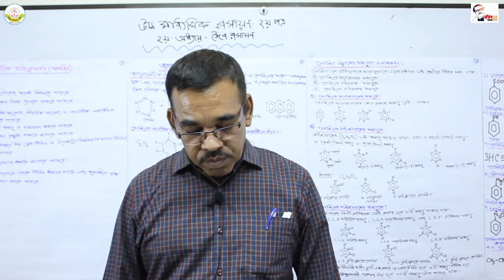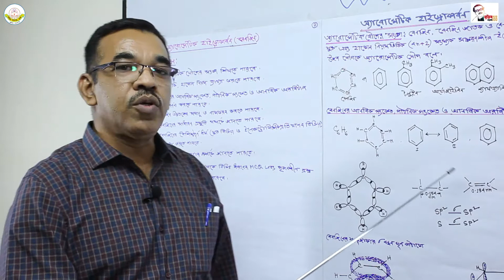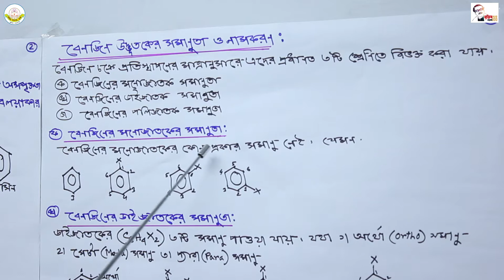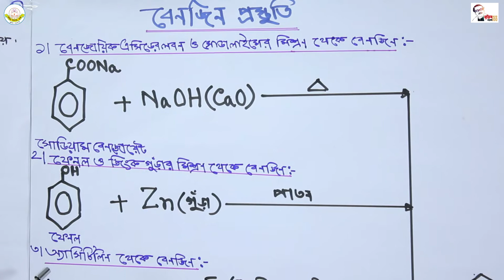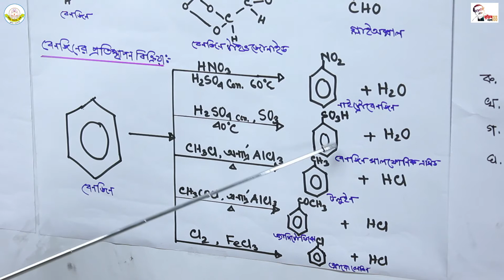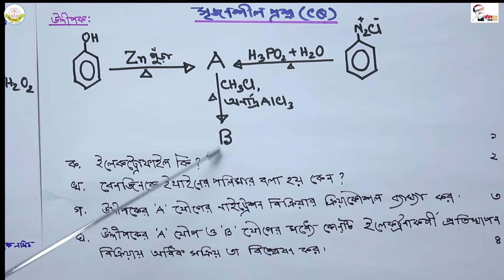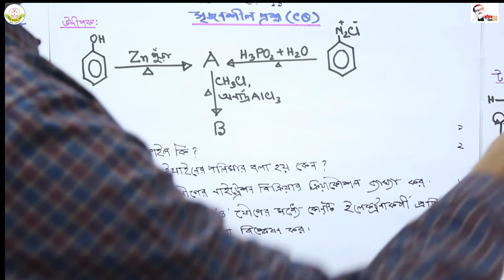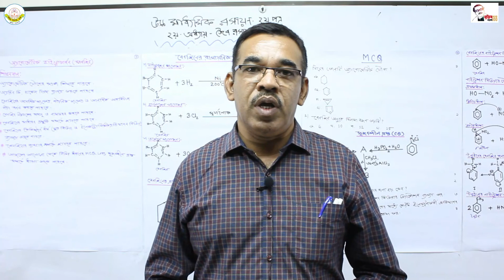HSC Chemistry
Saleh Md. Enamul Islam
Asst. Professor